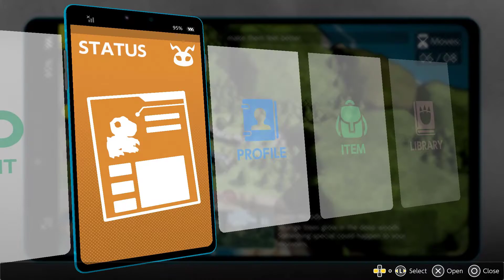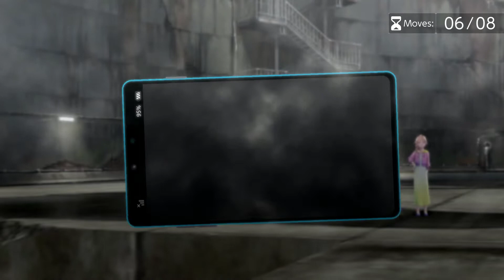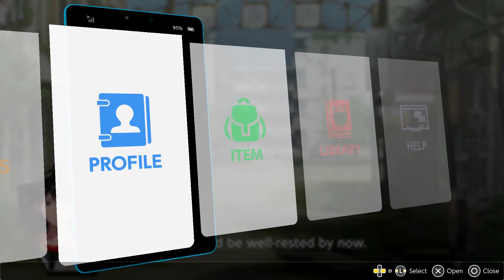Digimon Survive Blind Playthrough Part 17